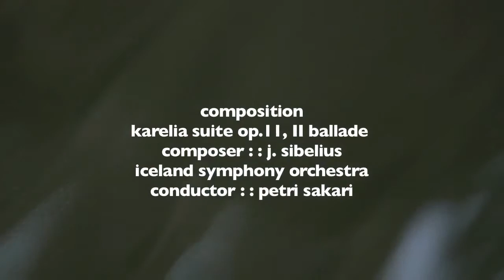Basilicata - regione di luce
Basilicata is a region of light and love and beauty. Shot over the course of one week in Basilicata, Italy, with six other talented artists, who quickly became newfound friends and compatriots, this video piece is my visual and aural interpretation of this amazing land and it's people. What i hope to express through this video is the emotions i felt and the stunning sights that were revealed to me on this journey. Old and young. Light and darkness. This was a sojourn i will never forget.
Credits:
- Composition: "Karelia Suite Op.11: II Ballade", Composer: J. Sibelius, Orchestra: Iceland Symphony Orchestra, Conductor: Petri Sakari
- Audio: William Cone
- Images & Edits: Nathan M. Miller

by Nathan Miller